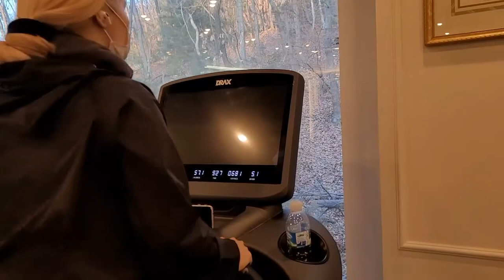I'm not in the mood to workout😭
💛ғᴏʟʟᴏᴡ ᴍᴇ💛